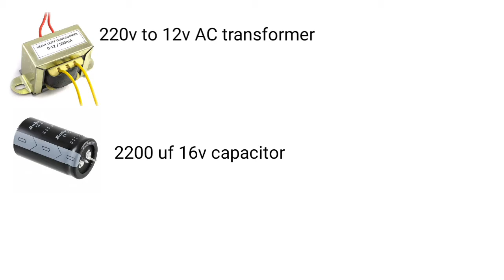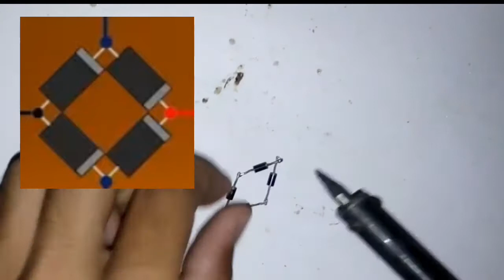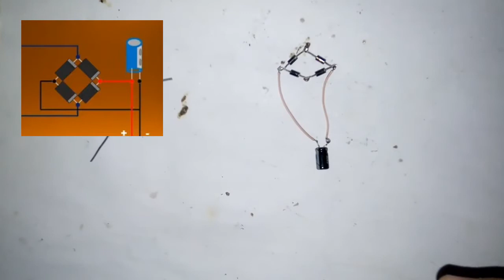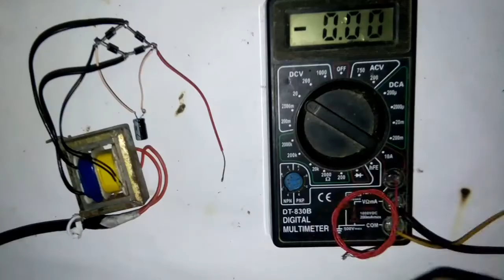How to convert AC to DC using diodes and capacitor- bridge rectifier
How to convert AC to DC using diodes and capacitor- diodes rectifier

    Daniel catapang